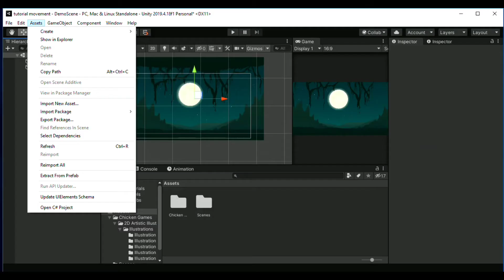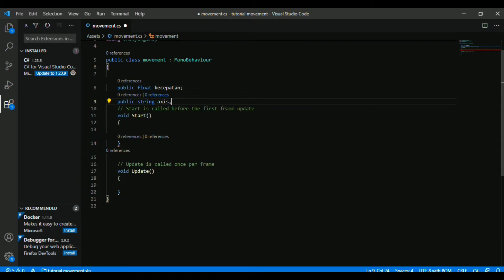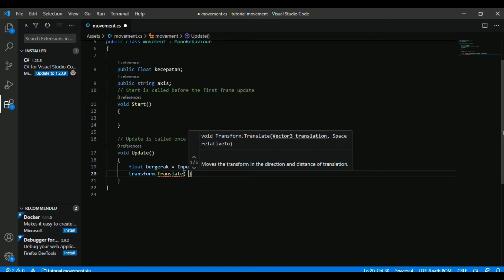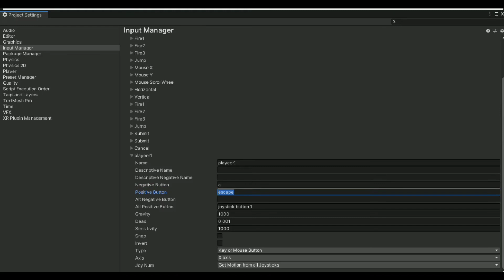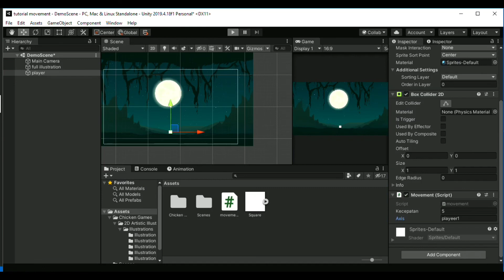5 MENIT | TUTORIAL MOVEMENT UNITY 2D MUDAH | TUTORIAL UNITY BAHASA INDONESIA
5 MENIT | TUTORIAL MOVEMENT UNITY 2D MUDAH | TUTORIAL UNITY BAHASA INDONESIA

DESKRIPSI : Sedikit tutorial simple movement Unity 2d, hanya membagikan sedikit ilmu yg saya tau
▶Support Gua di:

terima kasih